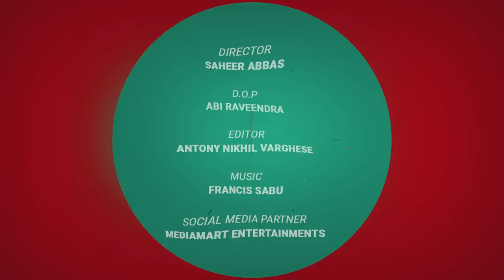ആനപ്പാപ്പാന്മാരുടെ ഇടയിലെ സ്റ്റാർ, കാവടി ആശാൻ.. ആശാൻ പുലിയാണ് 🤩 I PetFlix I Ramesh Pisharody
Anchor:  Ramesh Pisharody, Samad Sulaiman & Anna Chacko
Director: Saheer Abbas
DOP: Aby Raveendra
Editor: Antony Nikhil Varghese
Camera: Jino Babu
Associate Director: Bala Shankar Venugopal
Helicam: Jestin Kalabhavan
Associate Camera: Nandhu, Abhijith
Sync Sound: Printu Prince
Music and Programming: Francis Sabu
Assi. Directors: Vishnu Palliyali, Sharuk Lena Thaj
Technical Support: Rabbi Cheeran Benny
Pet Owners:

Thanks: Sujith WonderWall media

WARNING: "Any reproduction or illegal distribution of the content in any form will result in immediate action against the person concerned"